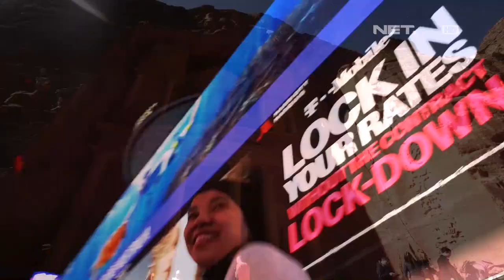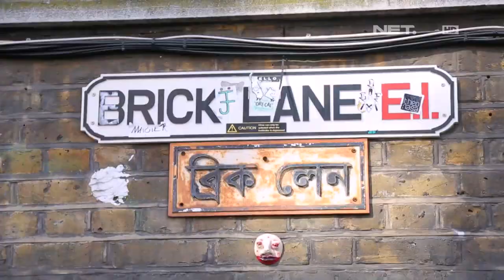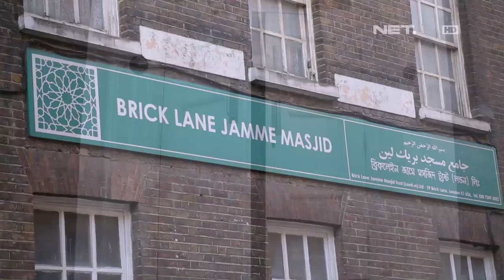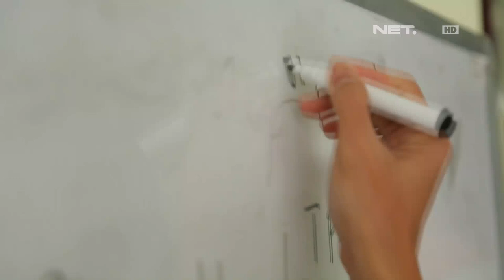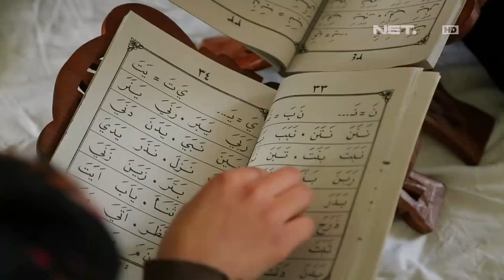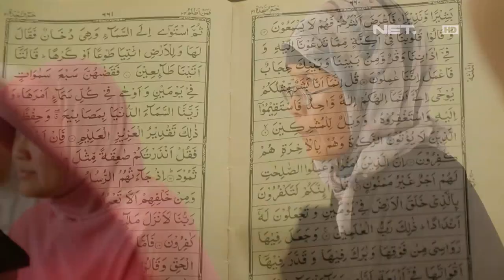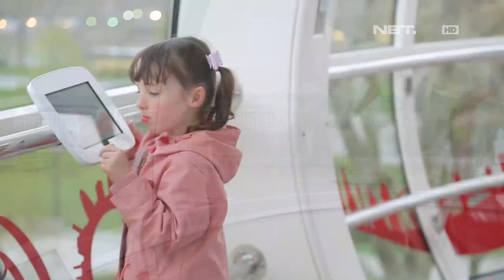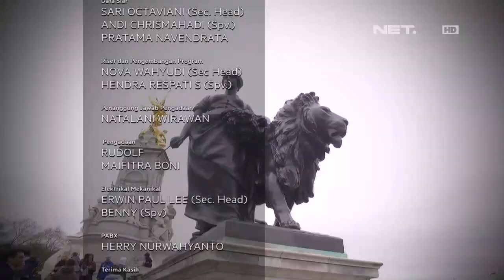Muslim Travelers : London Kota yang Ramah untuk Wisatawan Muslim